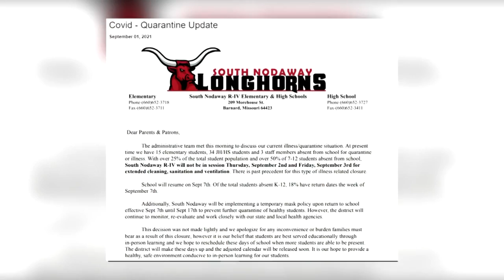Health officials urge caution as students return to class after long holiday weekend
“The reality is the reality. If you want to get this under control and reduce the burden on each other and reduce the risk of disease transmission, you have to mask,” said Dr. Stites.